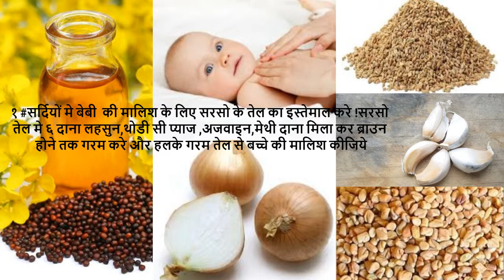८ विंटर केयर टिप्स फॉर हेल्थी बेबी /8 Winter Care Tips For Healthy Baby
helo friends,
mere ye video  me winter me chote baby ka kaise care karne hai  ye bataya gaya hai ummid hai mothers ke liye bahut useful tips honge
agar video ache lage to please like karna mat bhuleyga